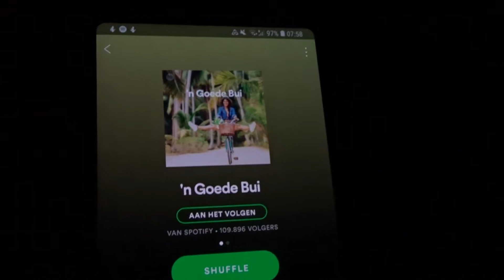vlog#198 de mooiste sneeuw wandeling van me leven!!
hoi en super leuk dat je kijkt naar me vlog!!
mijn naam is Rianne en ik ben voor het eerst in me leven op wintersport vakantie!!

mocht je nog niet geabonneerd zijn dan kan dat hier beneden op de rode knop!
en tot de volgende vlog!!